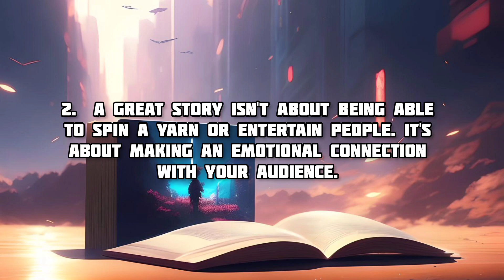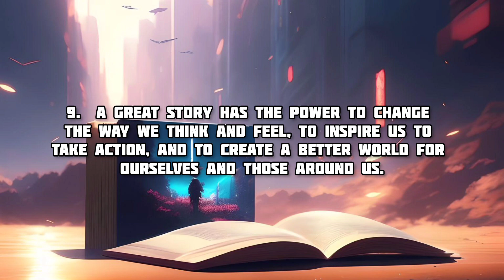Mastering the Art of Storytelling: 11 Lessons from 'What Great Storytellers Know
In this captivating video, we delve into the 11 essential lessons from the insightful book "What Great Storytellers Know" by Bernadette Jiwa. Discover the secrets behind crafting compelling narratives that captivate your audience and leave a lasting impact. From understanding the power of emotional connection to harnessing the simplicity of storytelling, these lessons will transform your storytelling abilities. Join us on this journey of self-discovery as we explore the art of storytelling and unlock your true potential as a master storyteller.